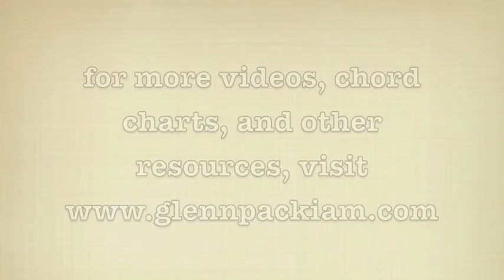On Cultural Relevance & the Worship Leader's Vocation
As part of a video response to questions from readers of "The Worship Community", Glenn Packiam talks about the concern for relevance and the worship leader's true vocation.